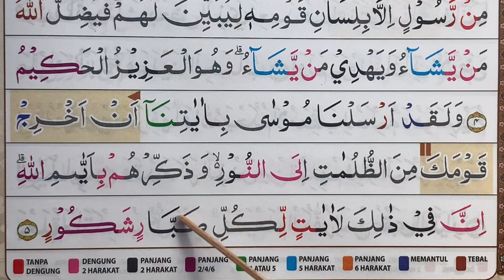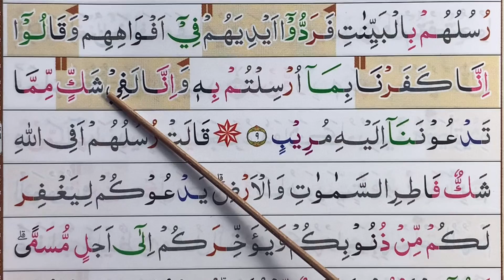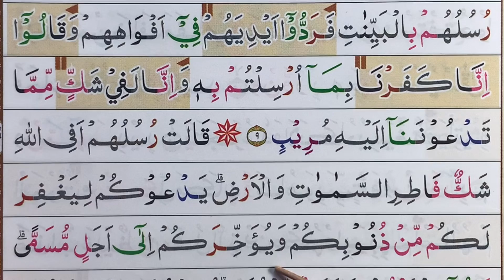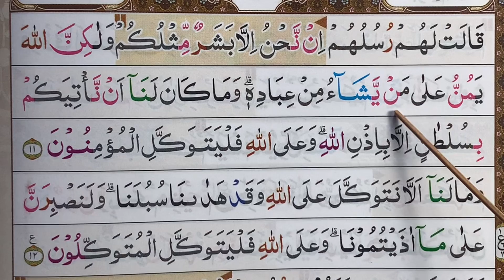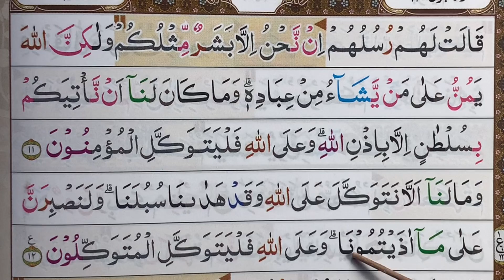Ngaji surah Ibrahim | nabi yang menjadi pemimpin ummat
Ngaji surah Ibrahim
Private ngaji online / pemesanan Quran tajwid hubungi kami di 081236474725